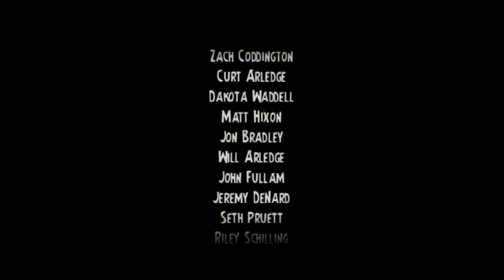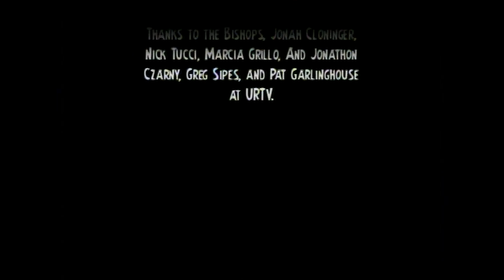The Baby! "Car Seat"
Episode #9 of the red hot late night show, The Baby! (live!) "Car Seat" Starring Johnny Honcho and Tad Jackson